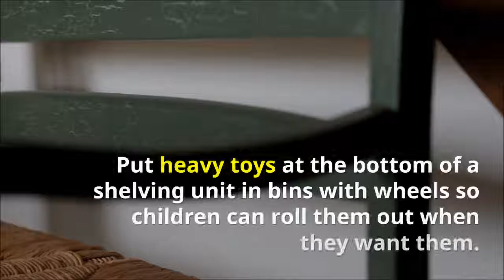10 AMAZING TOY ORGANIZER IDEAS TO GET YOUR PLAYROOM SUPER ORGANIZED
How does your playroom look right now? Is it a mess? Here are 10 AMAZING TOY ORGANIZER IDEAS TO GET YOUR PLAYROOM SUPER ORGANIZED. Enjoy and share with other moms desperately wanting to organize their kids' playroom.